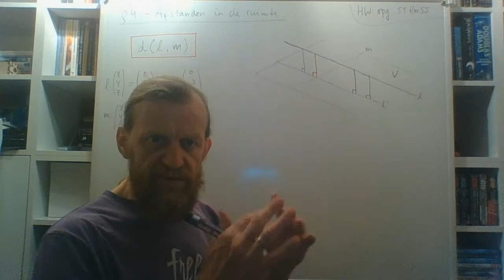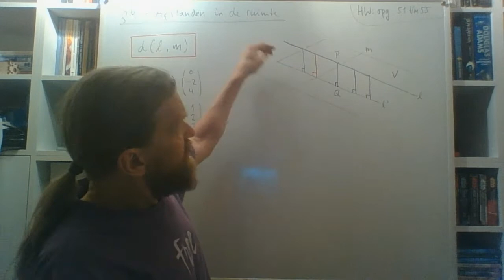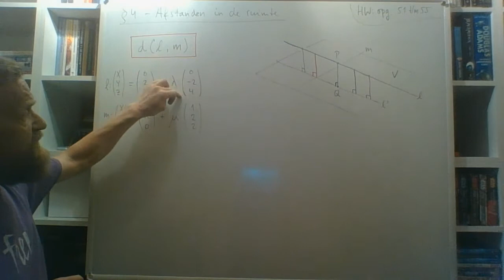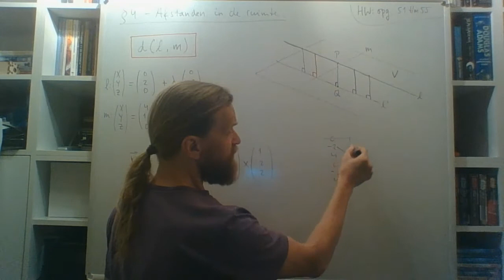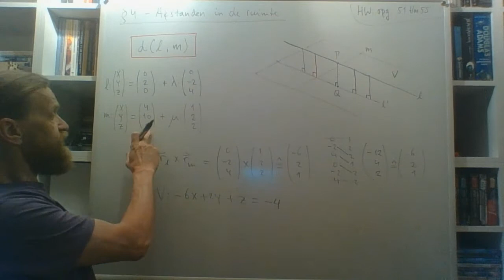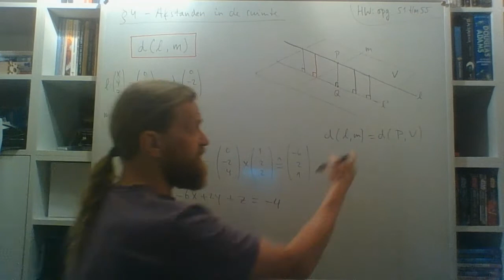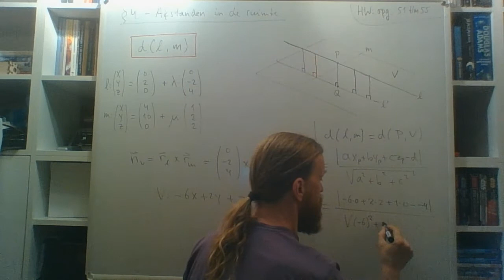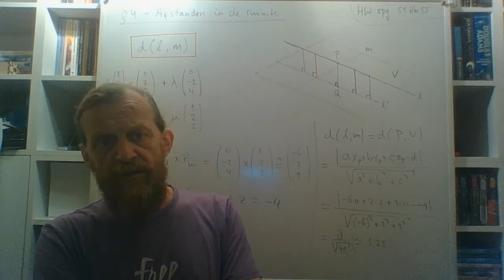V5wisD - Theorie 8.4C